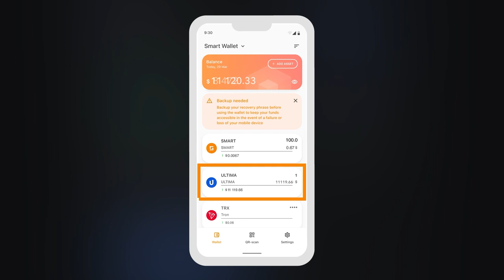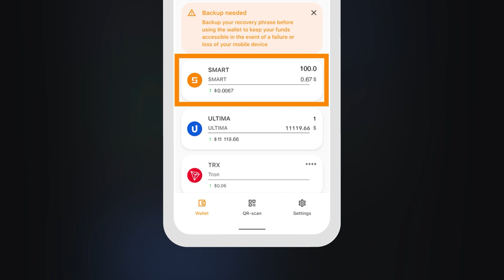Comment transférer des tokens de la plateforme MEXC vers le SMART Wallet?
Dans ce tutoriel, nous allons vous expliquer comment envoyer les tokens achetés sur la plateforme d'échange MEXC vers le portefeuille Ultima dans SMART Wallet. Vous aurez besoin des tokens du portefeuille pour payer les licences Split et les split-contracts sur le site DeFi-U.